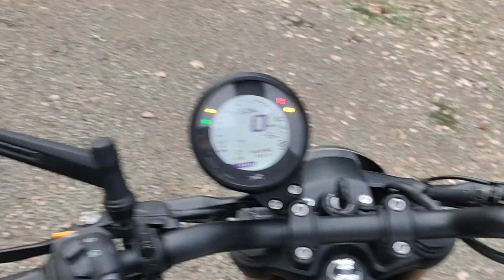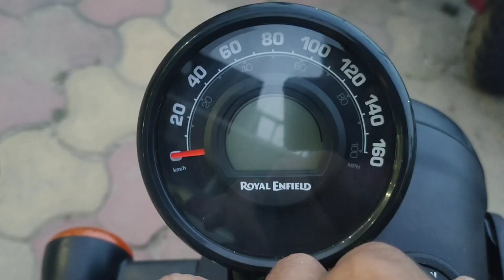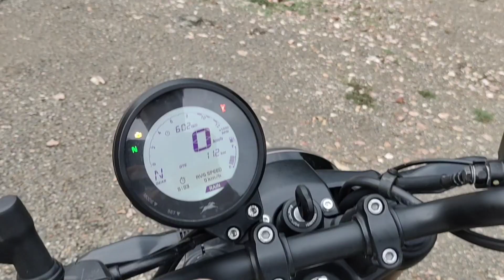Tvs Ronin vs RE hunter 350 detailed compare 🔥 कोन किसके सामने फेल है जाने पुरी जानकारी हिन्दी में ✅🙏